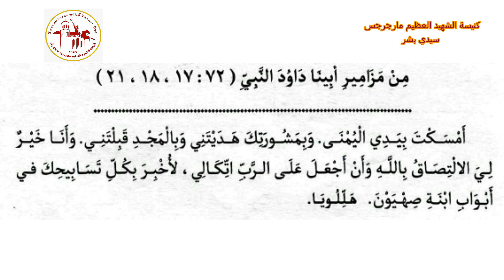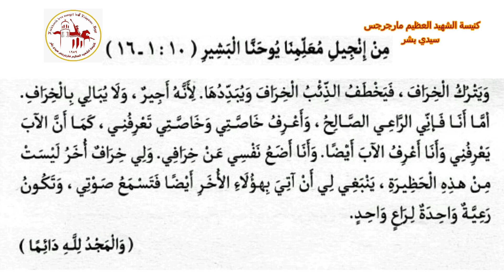إنجيل القداس | اليوم السابع عشر من شهر هاتور